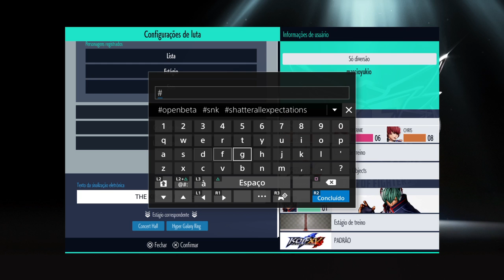The King of Fighters XV - PS4 Open Beta Gameplay - PT-BR